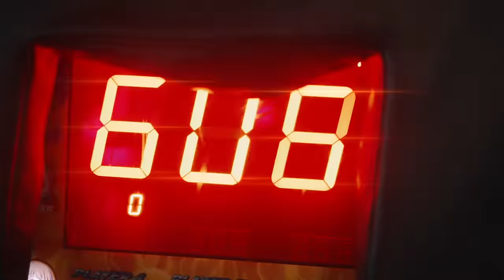3One - Excuse Me (Official Video)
3One
Production: Yammusic
Video: Big Kunography

Intro
Tell you that I love you but I really don’t
Fill you up with lies and it’s like you don’t know
Love was always lying I jus gotta show
You how niggas get broke and ima spin the globe

Verse 1

Swear that’s the same nigga couple years ago that set me up
Broski said he loves the beef I said okay let’s spin the block
How that nigga throw a threat give me a sec I’ll get the drop
I heard he whipping a convertible but he can drop the top

Okay
Now I gotta press play
All these digits help me cop a lot this nina keep me safe
Since the music they wan show me fake love stay away
Need a chain to add on weight
And I don’t ever feel away

Hook
I be two steeping out here
Travel in light years
They know my name and see my face and I’m in space
I’m hearing voices in my head
I don’t wanna die next
He talking shit ain’t making sense moves like a bi*** x2

Verse 2

Busy making all these bangers for my niggas
Put the music to the said I’m making money I’m the man now
Fly away I land in Spain She said I stand out
She moving like a set up too alerted bring the
Sticks out

Step in the game and we lit
Never carried knives but now I gotta roll with a stick
Only time I smile is when I take my hooyo out the bits
Said she feel in love but I can’t fall in love with this bitch
Fell in love with the stick

If I’m ever in the station I ain’t gotta answer shit
Remember bro told me from young man ain’t no love in these streets
Make your money then triple it go to sleep then repeat
Money comes with these women sometimes I pray the money leaves

Hook

two steeping out here
He talking shit ain’t making sense moves like a bit** x2

Don’t know your name but
Excuse me miss I saw you from across the room
I had to pull up in the lambo coming without the roof
You know I had to let it fart that shit go
Vroom vroom

Imma pull up on you night and day
Make you say my name
Sleepless nights in the studio
Creating all these waves flashbacks
I break your back and then I go
And drive you crazy
Know im doing wrong but this that shit
That fu pays me
Slow whine baby girl show me
How you move those hips you know your hips don’t lie and I really
Try when loving you oh shit
Its just the lifestyle of a rapstar